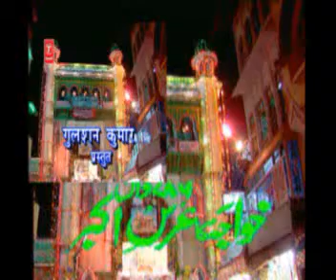Urs Ki Haqeeqat Part 6 of 8 By Sheikh Syed Meraj Rabbani.flv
If u want to watch complete lectures of this video so plz click on the is given below and listen complete lecture. Jazak-ALLAH.